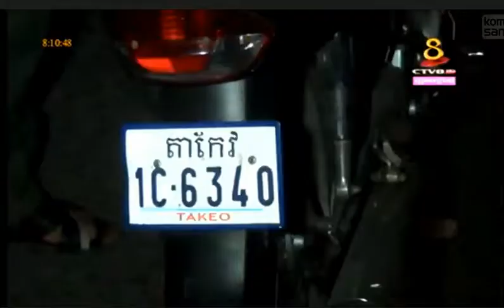CTV8 HDTV Live 17 March 2015|CTV8 HDTV Hot News 17 March 2015